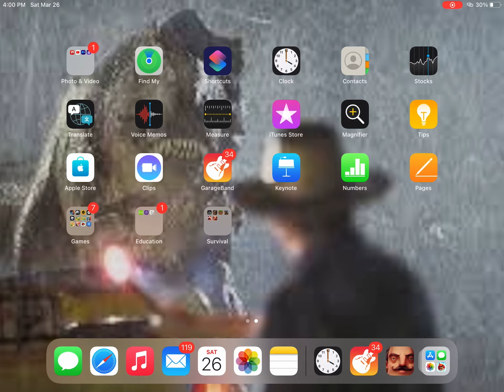Hello Neighbor Act 1 Speedrun!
I am not good at Hello Neighbor speedruns so I decided to give it a try.